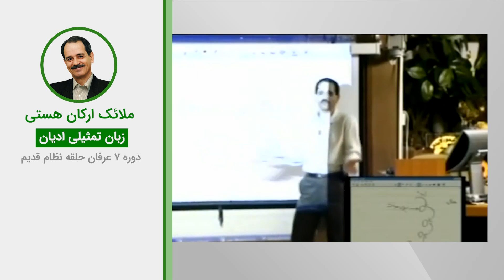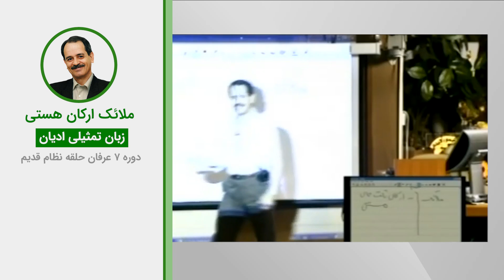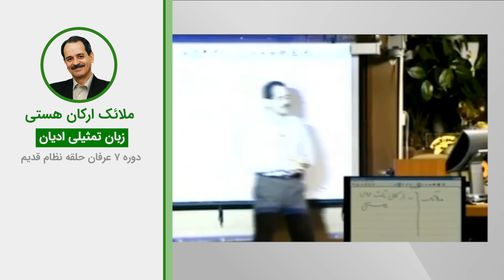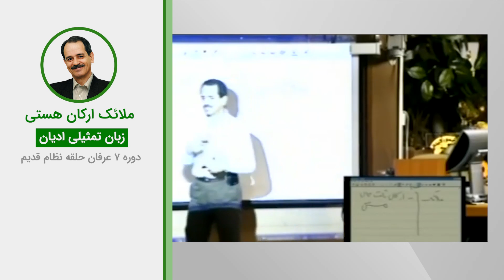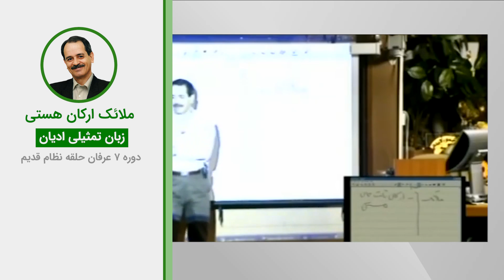ملائک ارکان هستی - زیان تمثیلی ادیان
ویدیوهای دروس موضوعی نظام قدیم عرفان کیهانی حلقه (آکادمی طاهری) از سری دروس ارائه شده در دهه هشتاد خورشیدی توسط محمدعلی طاهری می‌باشد. این ویدیو بخش کوتاهی از جلسه اول دوره هفت نسخه یک نظام قدیم عرفان کیهانی حلقه است. شما می‌توانید بقیه مباحث مطرح شده در این جلسه را در پلی لیست مربوطه دنبال بفرمایید.